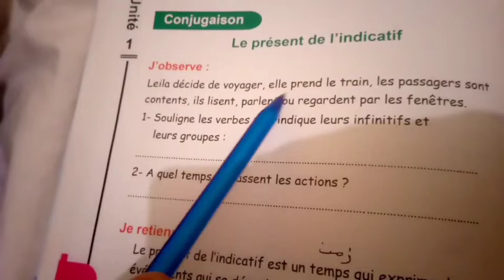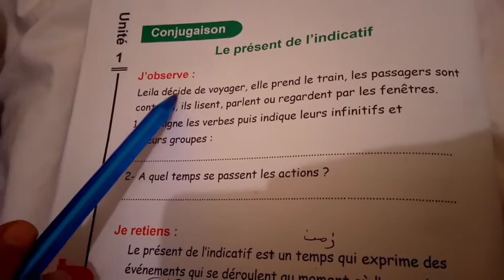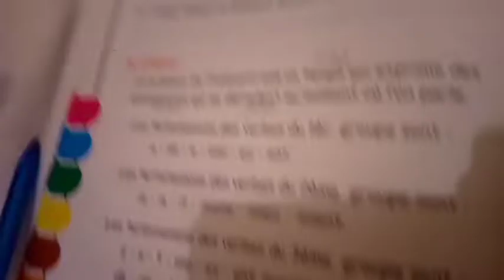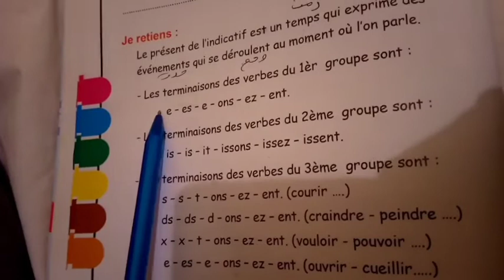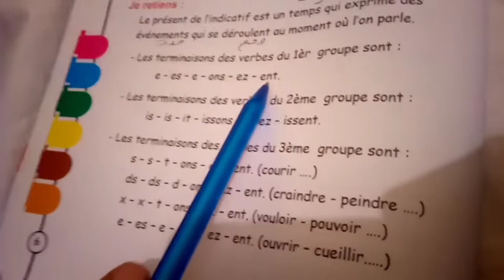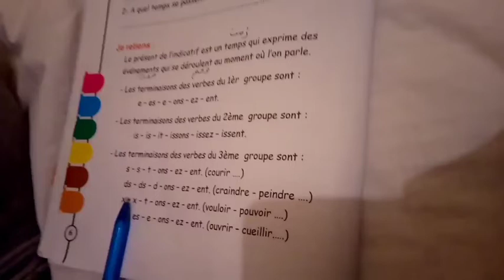الدرس الاول في (conjugaison (le présent l'indicatif